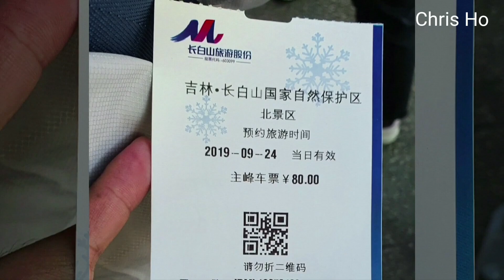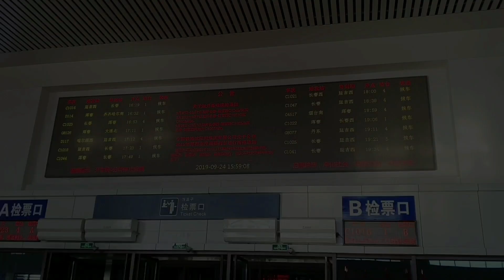Hari ke-4: BING HAN TRIP ke Kebun Ginseng di Gunung Chang Bai, China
Tanggal 21-25 September 219 Saya dan DM Indonesia mengikuti Bing Han Trip ke Chang Bai Shan, China. Kegiatan di hari ke-4 mengunjungi danau Da Tian Chi.